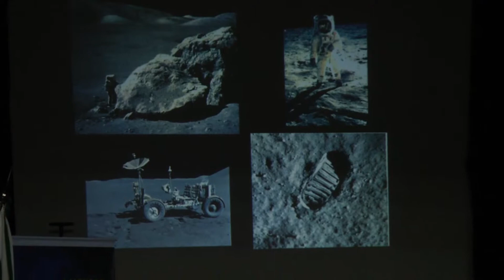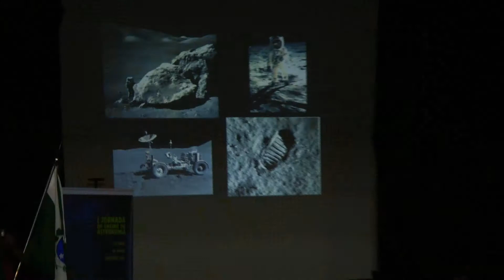TV UP / UP NOTÍCIAS -- Palestra da Focar no Centro Cultural de Umuarama (11/04/2014)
Matéria exibida no telejornal UP NOTÍCIAS em 11/04/2014. Repórter: Nina Piastrelli e imagens de Giovane Ropelli.